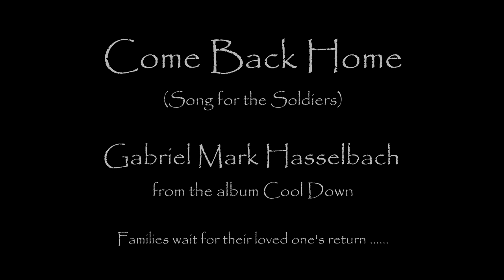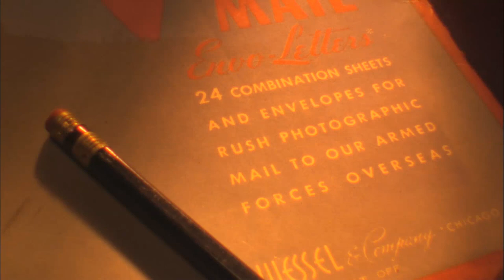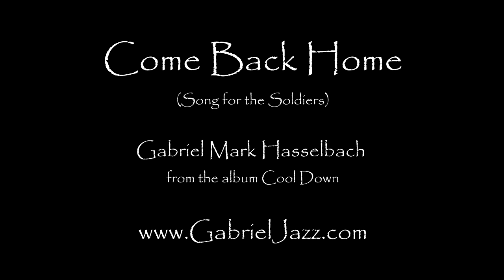Gabriel Mark Hasselbach 'Come Back Home (Song for the Soldiers)' OFFICIAL VIDEO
Gabriel Mark Hasselbach performs Come Back Home on flugelhorn, from his cd release Cool Down. Co writer and keyboardist Jeff Lorber, and vocalist Melody Diachun add deeply stirring contributions. Gabriel directed and edited this video as an homage in honor of Remembrance Day/ Veterans Day. This song is a timeless lament, the sadness that wartime brings. The pining. The uncertainty. The loss.